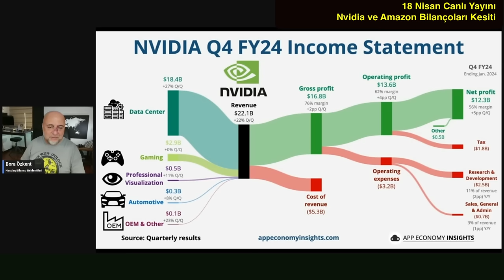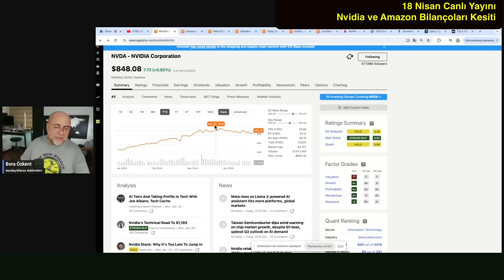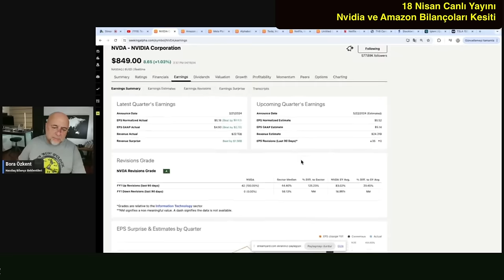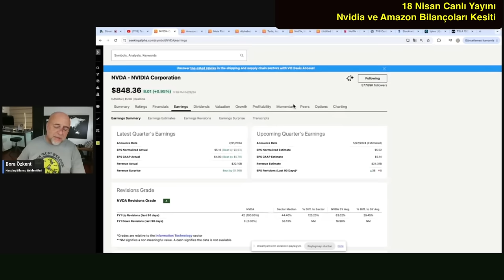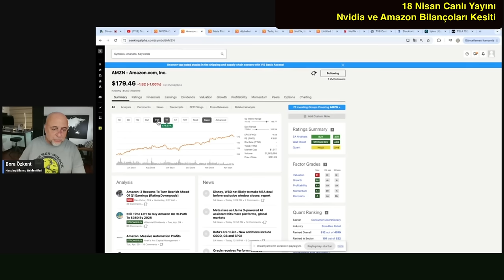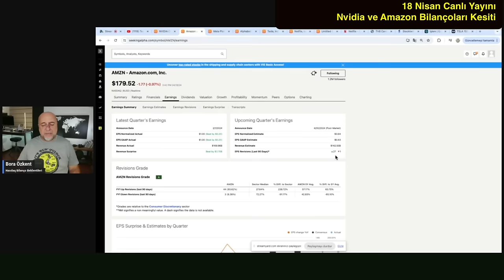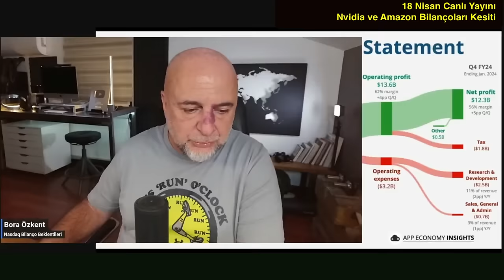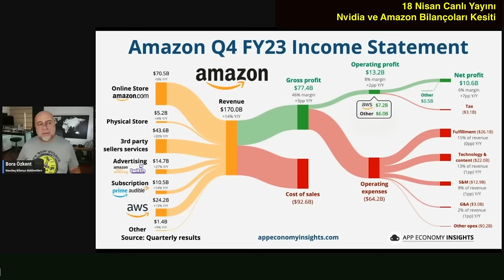Nvidia ve Amazon Bilanço Beklentilerim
Nvidia ve Amazon için bilanço beklentileri analizim. Yatırım tavsiyesi değildir.